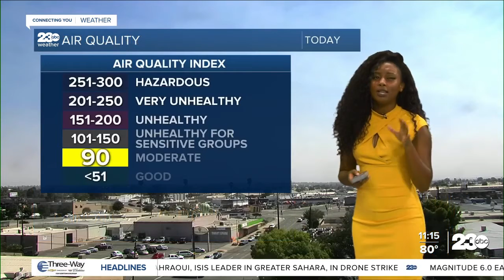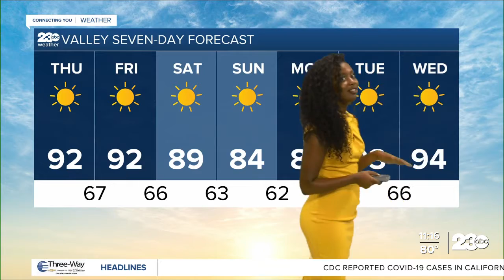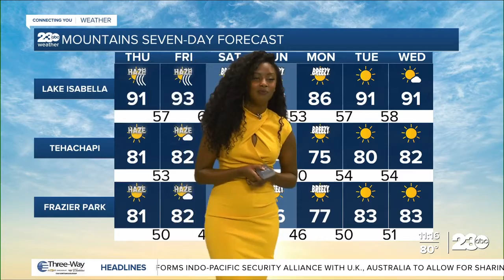23ABC 11AM Full Weather Forecast: Sept 16, 2021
23ABC 11AM Full Weather Forecast: Sept 16, 2021